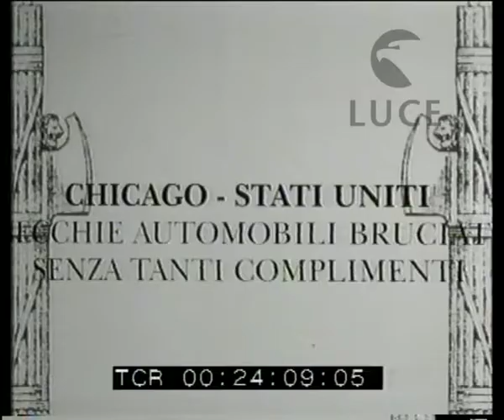Vecchie automobili bruciate a Chicago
Descrizione sequenze:una vecchia automobile viene depositata da una gru su un cumulo di vecchie automobili ; un uomo si aggira intorno al cumulo di automobili ; fasi del gigantesco rogo delle automobili ;